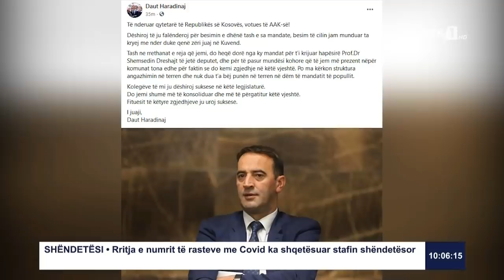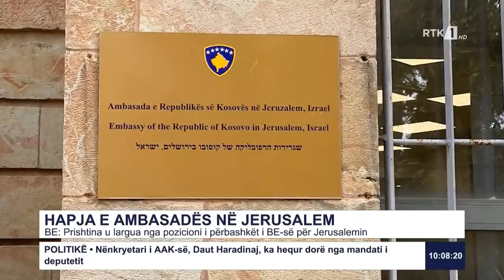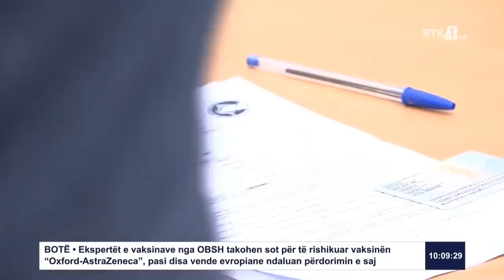RTK3 LAJME 10:00 16.03.2021